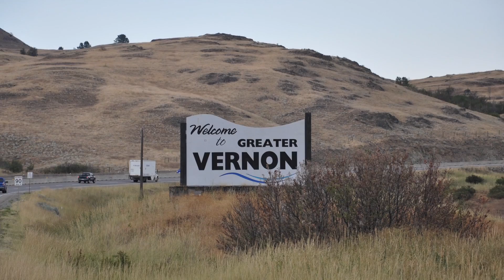canada summer 2015 - part 2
This video is about canada summer 2015 - part 2